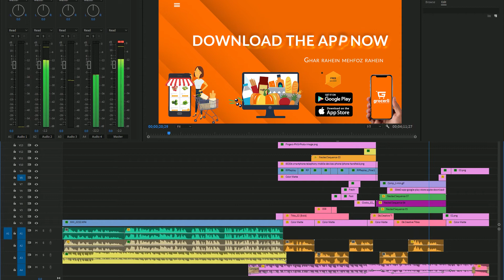Advert Timeline - Adobe Premiere Pro 2020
Uploading the Timeline of this ad as this is the first grocery app in our area that delivers everything u need at your doorstep,
And i'm honoured to be a part of this project.

✅  GEAR:
Cheap Camera
Wide Lens
Better Camera
Awesome Lens
Little Tripod
Awesome Tripod
Big Camera
Best Lens
Everyday Lens

✅ Some old work